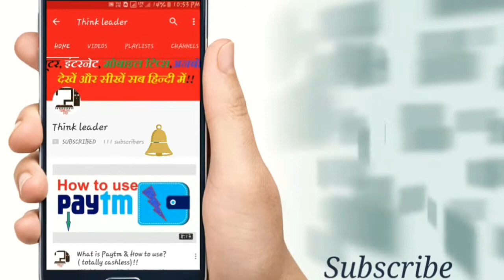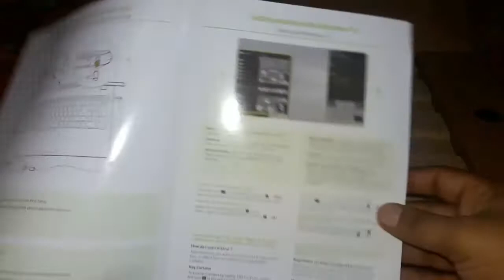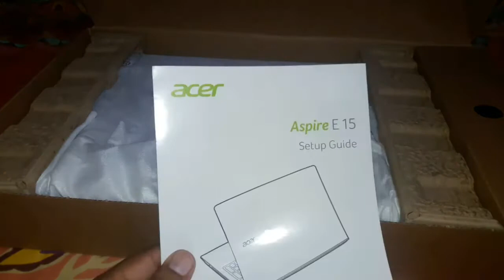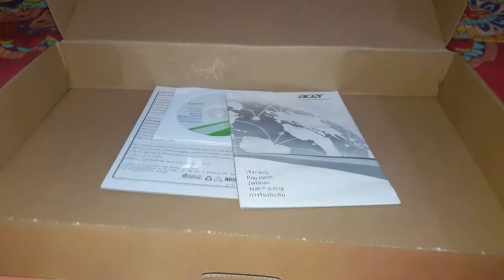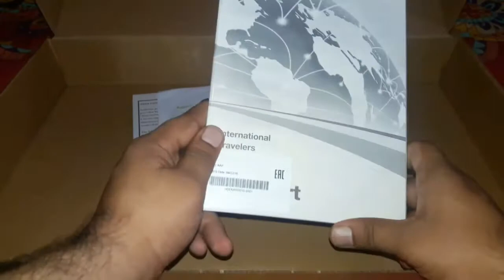Acer E5 575 Laptop UNBOXING in Hindi | Budget laptop | Core i5 7 generation | Quick review 😀😍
Hello Friends, is video mei ap dekhenge Unboxing Acer laptop E5-575 ki. ye ek latest & budget laptop hai ,ye apko Online and offline Rs.37000 me mil jayega. maine ek video bhi bnai hai jisme apko Acer E5 575 Laptop UNBOXING in Hindi
Budget laptop pta chlega ki laptop ki purchase kaise ki jati hai or apko kaise apni needs ke hisab se karni chaiye.

Quick review
Specifications
General

    Sales Package
        Laptop, Battery, Power Adaptor, User Guide, Warranty Documents
    Model Number
        E5 - 575
        Model Name
        Aspire
    Color
        Black
    Type
        Notebook
    Suitable For
        Processing & Multitasking
    Battery Backup
        Upto 7 hours

    Processor Brand
        Intel
    Processor Name
        Core i5
    Processor Generation
        7th Gen

    Graphic Processor
        Intel HD Graphics
    SSD
        No
    RAM
        8 GB
    RAM Type
        DDR4
    HDD Capacity
        1 TB
        Processor Variant
        7200U
    Clock Speed
        2.5 GHz with Turbo Boost Upto 3.1 GHz
    Cache
        3 MB